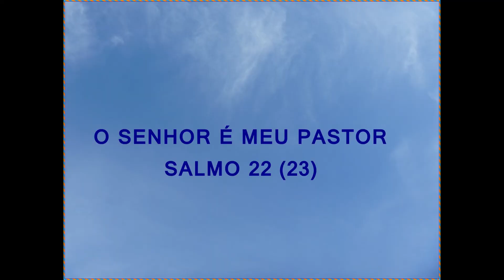Vlog / Fui ao mercantil + Alguns presentinhos que ganhei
Hoje compartilho com vocês sobre a visita que fiz ao mercantil Zé do Cal. E também mostro alguns presentinhos que ganhei.
Deus conosco!